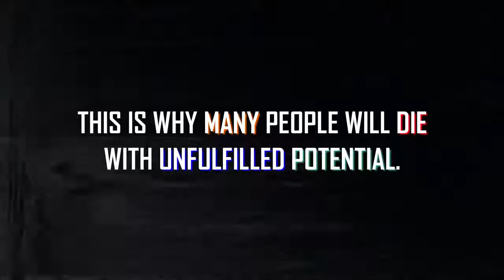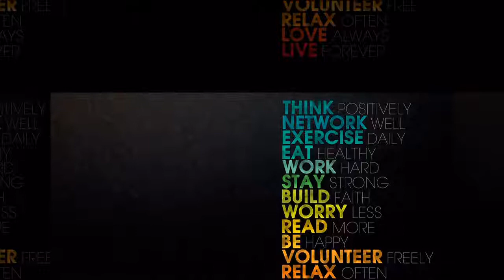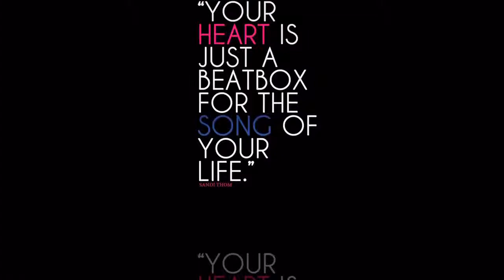Motivational Speeches Today | DYING WITH UNFULFILLED POTENTIAL | DAN PENA | MOTIVATION | WingsLikeE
Motivational Speeches Today You must act with great enthusiasm in everything you do."

OUR WEBSITE (Weekly Articles):

GET THE BOOK WRITTEN BY DAN PENA'S SUCCESSFUL MENTEE, DAN LOK: